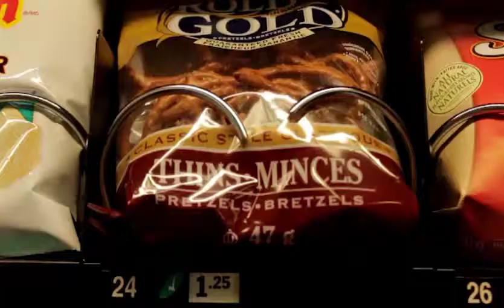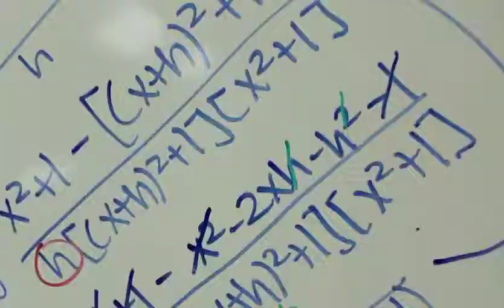Powell River Film Festival 5 minute film competition, Sampled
OUR MANDATE
■To raise the public's artistic knowledge and appreciation of cinematic art by producing an annual film festival
■To provide a forum for students and the public to view, discuss and learn from documentary films of the highest aesthetic quality, and to increase their understanding of the art of filmmaking
■To enhance the knowledge and development of local and regional filmmakers by offering workshops on topics such as animation, camera technology, lighting, sound and editing